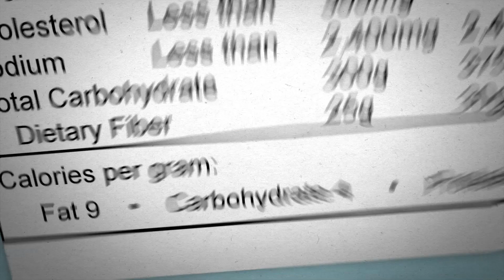You Won't Believe The Amount Of Sugar In Your Holiday Drink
Unreal Eats uncovers just how much sugar those tasty holiday treats contain

The Huffington Post is an internet news, blog, and video community. Our video property is part of the AOL On Network.